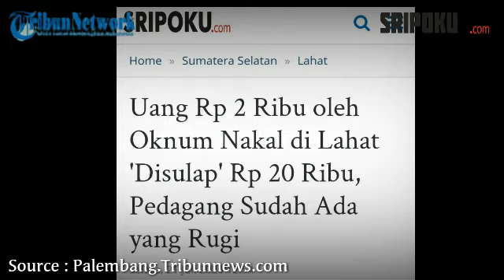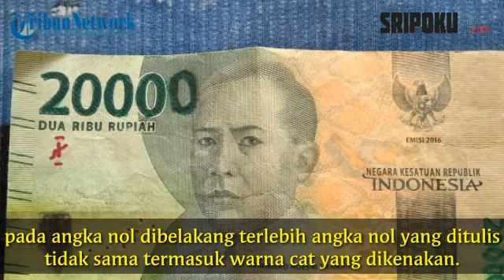Uang Rp 2 Ribu oleh Oknum Nakal di Lahat 'Disulap' Rp 20 Ribu, Pedagang Sudah Ada yang Rugi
SRIPOKU.COM, LAHAT - Warga di Bumi Seganti Setungguan, khususnya para pedagang, agar berhati hati dan teliti saat melakukan transaksi keuangan dengan uang kertas pecahan Rp 2 ribu.

Pasalnya, saat ini ada oknum yang sengaja memanfaatkan kemiripan uang Rp 2 ribu dengan uang Rp 20 ribu.

Jika tidak teliti, pedagang akan menyangka uang tersebut tersebut bernilai Rp 20 ribu.

Oknum yang menukarkan uang tersebut menambahkan angka nol.

Hal ini seperti ditemukan salah satu pedagang di Kota Agung.

Menurutnya, awalnya ia tidak curiga sama sekali atas uang yang diberikan salah satu pembeli kepadanya.

Karena tak curiga, ia mengambil uang tersebut dan memberikan barang yang dibeli.

Namun, tak berselang lama, saat ia amati uang yang diberikan muncul kecurigaan pada angka nol dibelakang terlebih angka nol yang ditulis tidak sama termasuk warna cat yang dikenakan.

Sumber Berita : Sripoku.com/ehdi amin
Editor Video : Budi D